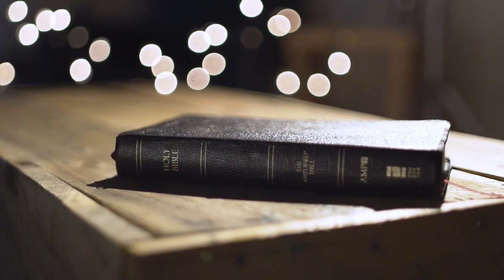ADESTE FIDELES - Traccia n° 3 - Album: Merry Christmas - TIZIANA RIVALE